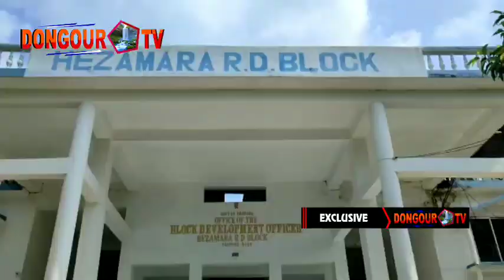| Sakni Ree Seoi Salbrum Rwng nogo Thanani Chwrai rok | Omono da Hin Devlopment? Tiprasa Amchai?